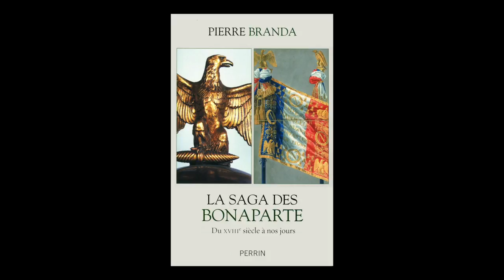Pierre Branda - La saga des Bonaparte : du XVIIIe siècle à nos jours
Pierre Branda vous présente son dernier ouvrage "La saga des Bonaparte : du XVIIIe siècle à nos jours", aux éditions Perrin.